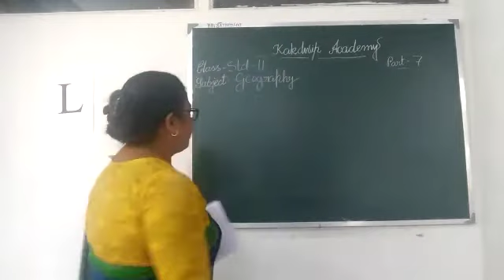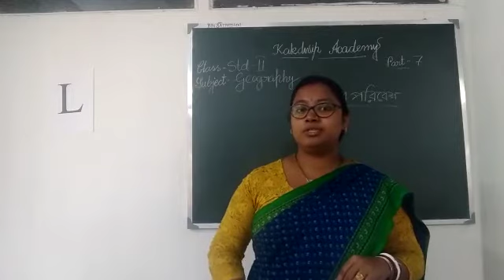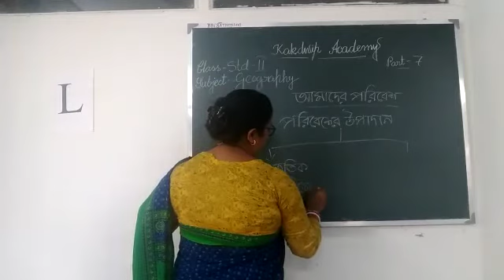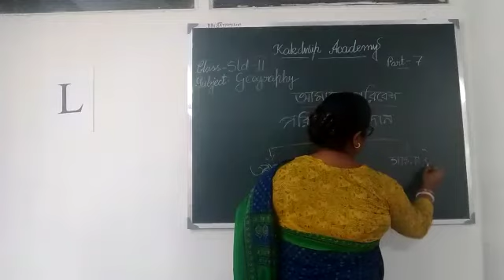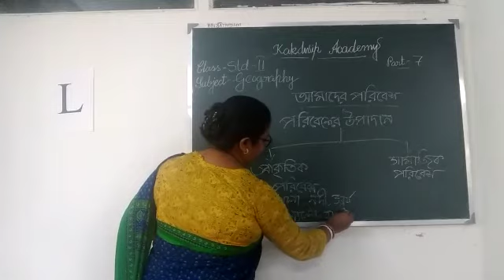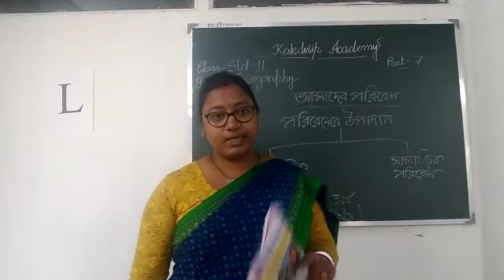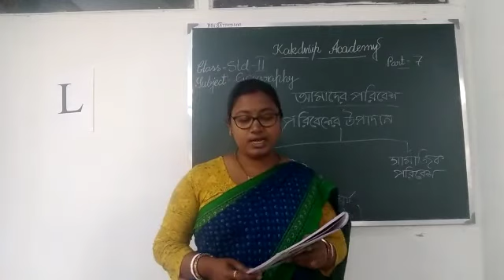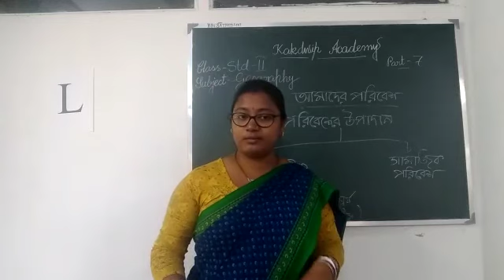E Class, Geography, Std-ll(7),2021.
Geography, Std-ll(7),2021.